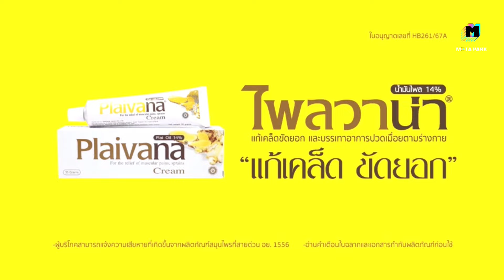LWC Super Champ | คู่ที่ 6 I กายสิทธิ์ ป.ประจันสี VS ราแมค ซิลวา (บราซิล) | 3/08/67